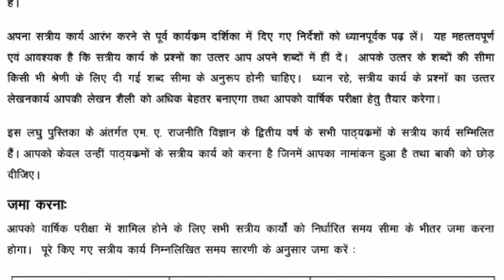MGPE 08 SOLVED ASSIGNMENT 2017-18 IGNOU MA MPS DOWNLOAD FREE FULL VIDEO By TIPS GURU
Frnds,
Ye assignment paper Mar 18 or Sept 18 me jama honge abhi aap isko 30 september 18 tak jama karwa sakte hai.

for REFRENCE BOOKS DISCOUNTED RATES

MGPE 008 SOLVED ASSIGNMENT PAPER 2017-18

TIPSGURU